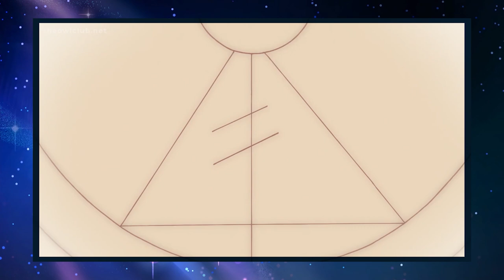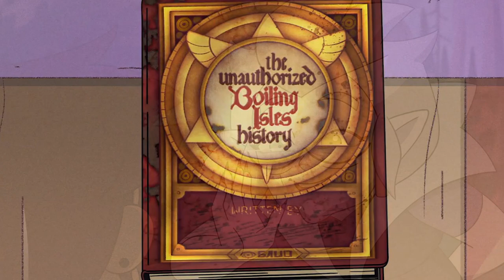THE OWL HOUSE: BELOS ROUBOU OS PODERES DO PAI DO KING? EXISTE UMA PROFECIA OCULTA? Teorias Ep.3 e 4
🦉Whoo🦉

⭐️AminoSU: SenhorCometa